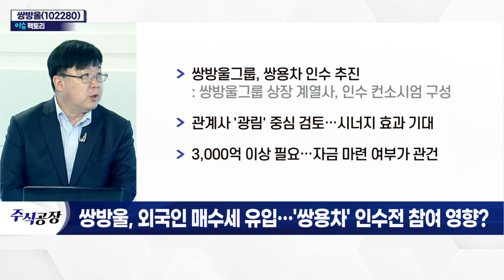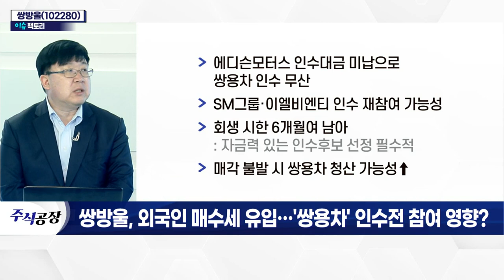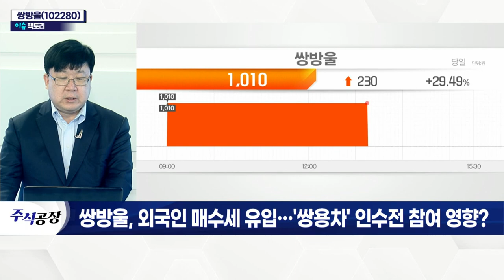쌍방울(102280), 외국인 매수세 유입… '쌍용차' 인수전 참여 영향?_이슈 팩토리 (20220401)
쌍방울(102280)
- 쌍방울그룹, 쌍용차 인수 추진: 쌍방울그룹 상장 계열사, 인수 컨소시엄 구성
- 관계사 '광림' 중심 검토… 시너지 효과 기대
- 3,000억 이상 필요… 자금 마련 여부가 관건
- 에디슨모터스 인수대금 미납으로 쌍용차 인수 무산
- SM그룹·이엘비엔티 인수 재참여 가능성
- 회생 시한 6개월여 남아
- 매각 불발 시 쌍용차 청산 가능성↑